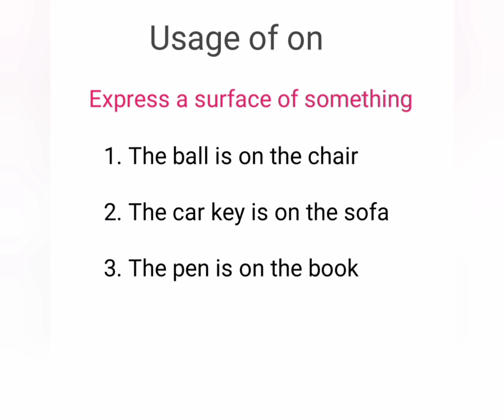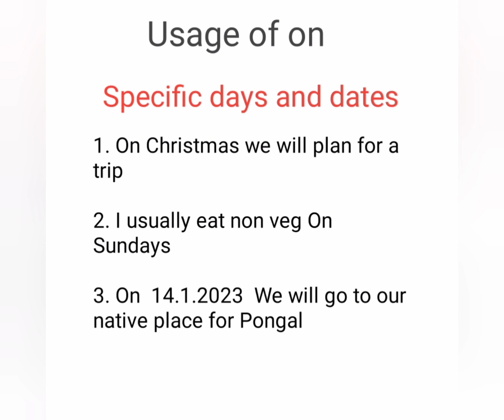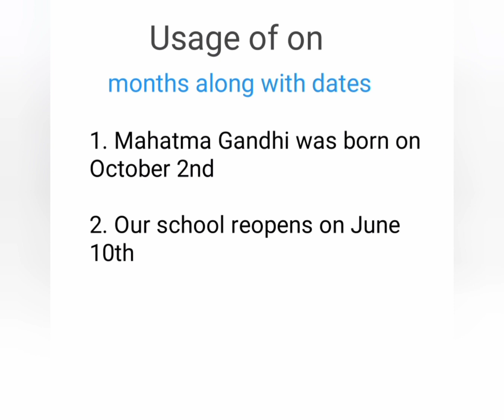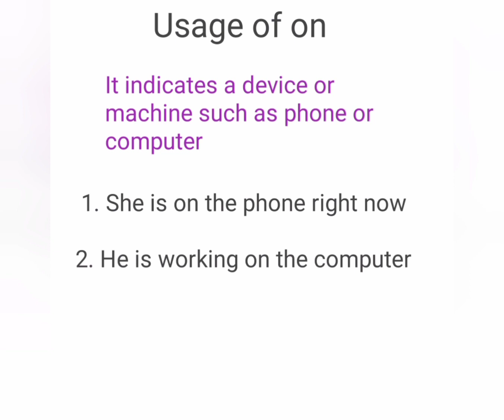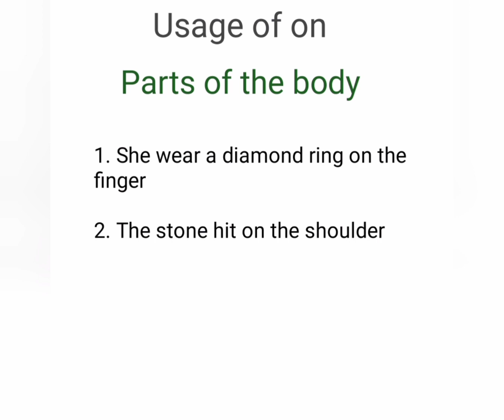Prepositions #1 usage of on spoken English through Tamil